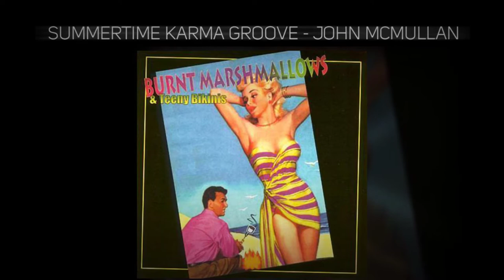John McMullan - Summertime Karma Groove